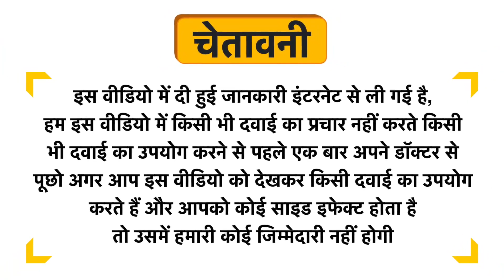Khadi Pure Combo Pack of Herbal Heena and Tulsi Extra Conditioning Hair Cleanser and Herbal Amla and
Khadi Pure Combo Pack of Herbal Heena and Tulsi Extra Conditioning Hair Cleanser and Herbal Amla and Bhringraj Shampoo SLS and Paraben Free Uses in Hindi | Benefits | Side Effects | Dose

Khadi Pure Combo Pack of Herbal Heena and Tulsi Extra Conditioning Hair Cleanser and Herbal Amla and Bhringraj Shampoo SLS and Paraben Free Uses in Hindi
Khadi Pure Combo Pack of Herbal Heena and Tulsi Extra Conditioning Hair Cleanser and Herbal Amla and Bhringraj Shampoo SLS and Paraben Free Kis kaam aati hai
Khadi Pure Combo Pack of Herbal Heena and Tulsi Extra Conditioning Hair Cleanser and Herbal Amla and Bhringraj Shampoo SLS and Paraben Free Review
Khadi Pure Combo Pack of Herbal Heena and Tulsi Extra Conditioning Hair Cleanser and Herbal Amla and Bhringraj Shampoo SLS and Paraben Free Side Effects
Khadi Pure Combo Pack of Herbal Heena and Tulsi Extra Conditioning Hair Cleanser and Herbal Amla and Bhringraj Shampoo SLS and Paraben Free ke fayde in hindi
Khadi Pure Combo Pack of Herbal Heena and Tulsi Extra Conditioning Hair Cleanser and Herbal Amla and Bhringraj Shampoo SLS and Paraben Free how to use